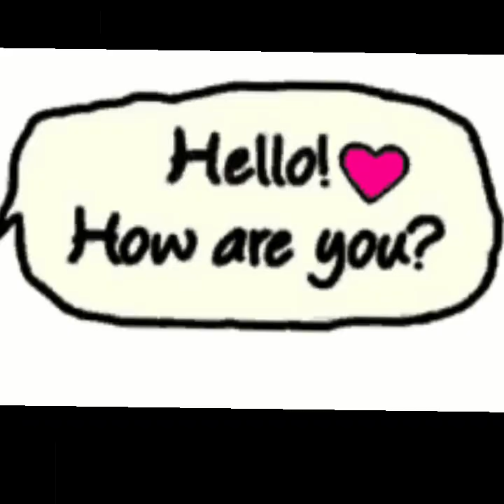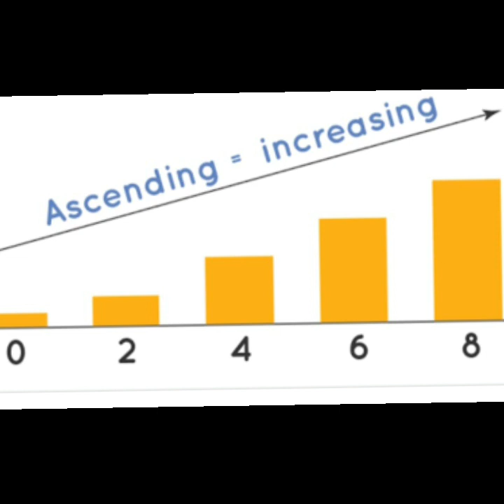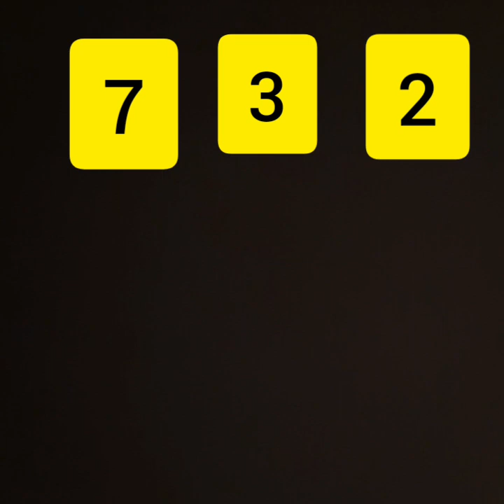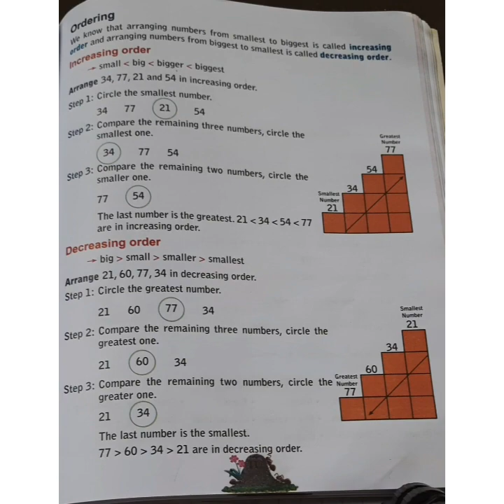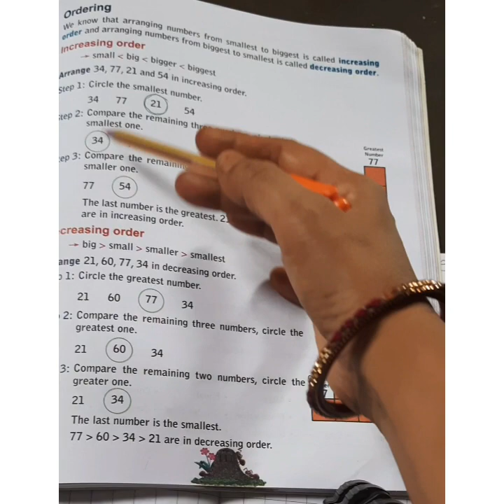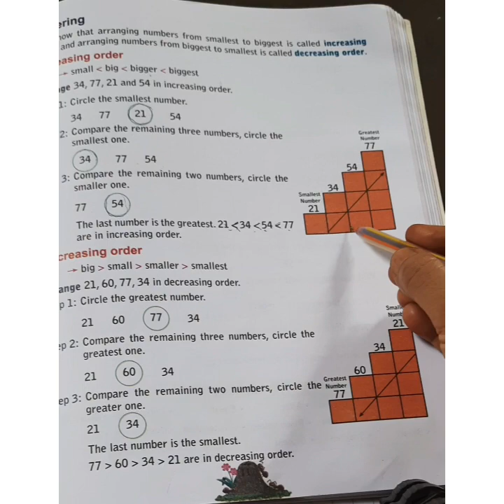Class 1 Maths 29/07/2021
Increasing order